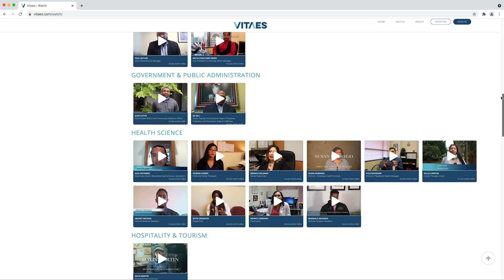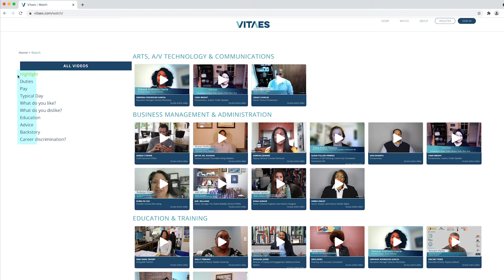Career Journeys from Professionals of Color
Vitaes.com is a online library of People of Color discussing their careers, giving insights and advice on the most sought after and little known professions.  Most college counselors agree, the best way to learn about a career is to talk to someone with it. But it's not that easy.

Get a roadmap from someone who traveled it, into some of the largest companies like Facebook, Walmart, Amazon and Starbucks.  There are executives and senior partners, in the private and public sectors, non-profits and government workers, and pro athletes.

One of the most unique and valuable aspects of Vitaes that is particularly powerful are insights on dealing with discrimination as Black, Latino, Asian, Indigenous and Native professionals.  How they've been discriminated against and overcame it in their careers.

Get access to professionals that look like you, in the industries and careers you’re interested in at Vitaes.com.